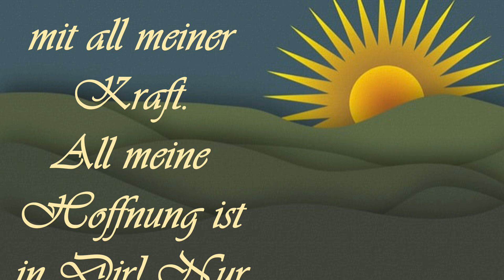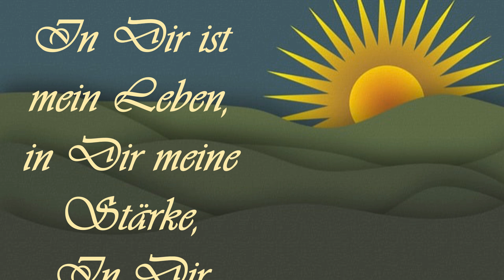In Dir ist mein Leben (mit Text)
Text: Mirjana Angelina, Thomas Luck
Melodie: Daniel Gardner (1986)